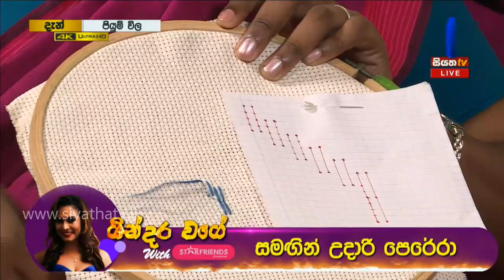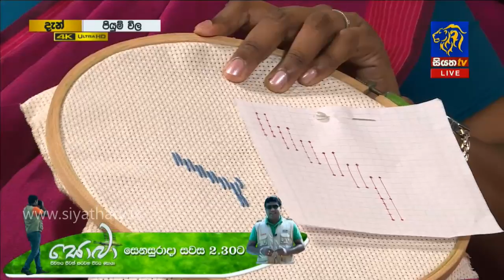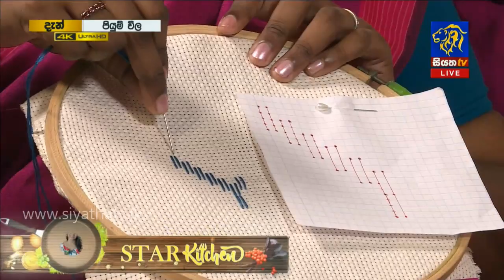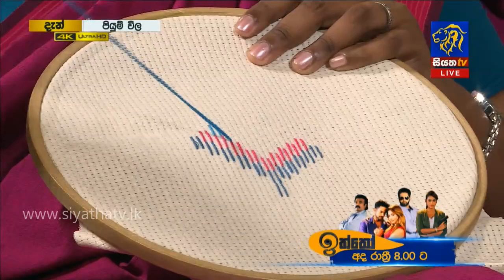බාජෙලො ඇම්බ්‍රෝයිඩර් ක්‍රමයෙන් අලුත් දෙයක් | Piyum Vila | 02-07-2019 | Siyatha TV